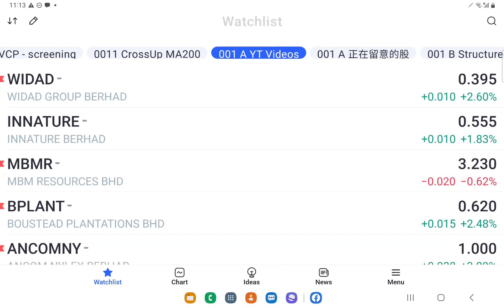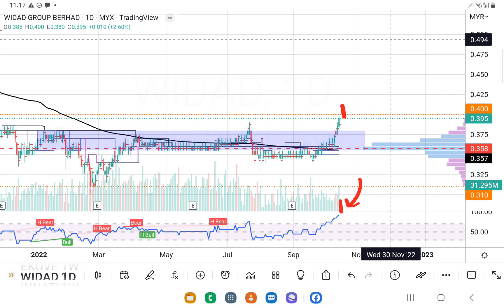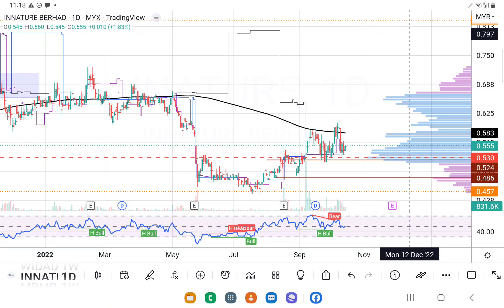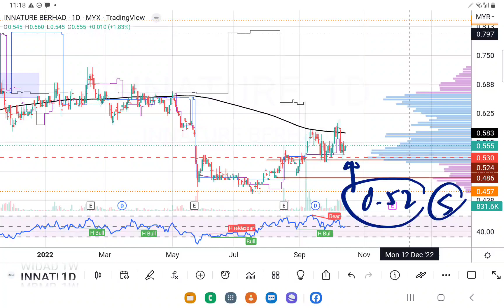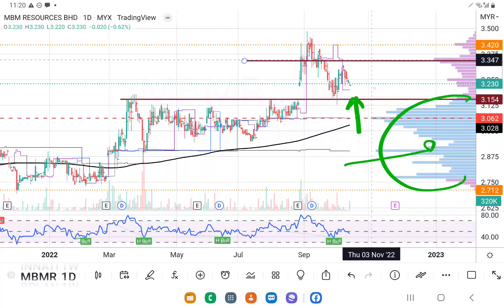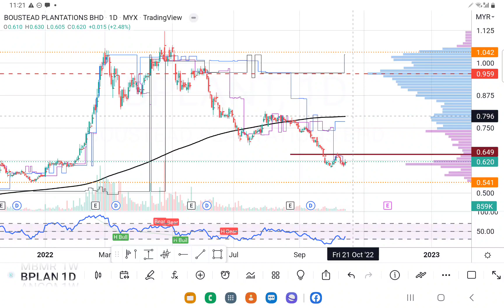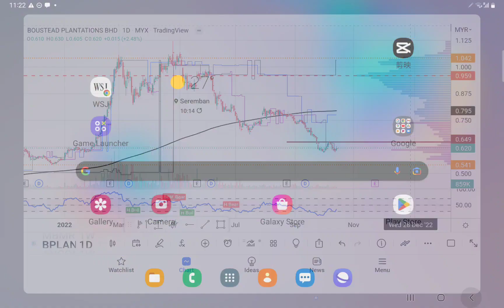MBMR WIDAD INNATURE BPLANT ANCOMNY 会员问股福利.盘后技术分析.16102022.